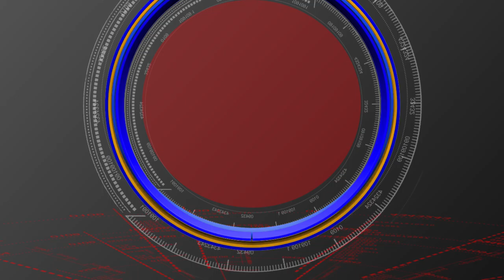WARANGAL LO THENNETI SUDHA SAHITHI // వరంగల్ లో స్వర్ణోత్సవాలు // S90 NEWS CHANNEL